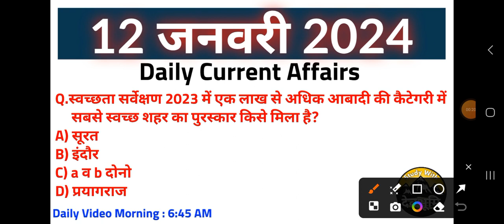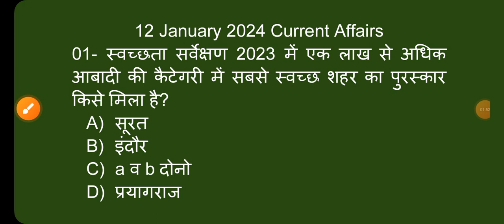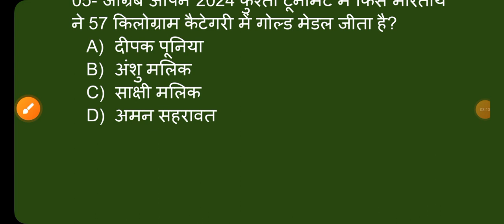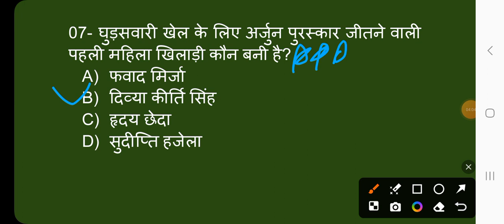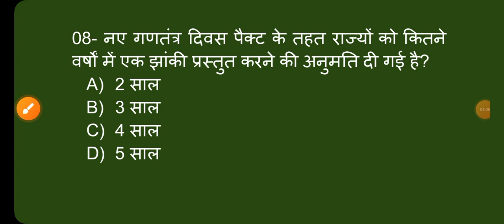12 january 2024 current affairs | Daily current affairs | Today current affairs | Ukpsc,uksssc | #04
12 january 2024 current affairs

उत्तराखंड का इतिहास  के Handwriting Notes

12 January 2024 Current Affairs in hindi,
Current News
स्वच्छता सर्वेक्षण 2023
गणतंत्र दिवस 2024
स्वच्छता सर्वेक्षण रिपोर्ट 2023
उत्तराखंड आबकारी पुलिस भर्ती 2024
उत्तराखंड आबकारी निरीक्षक भर्ती 2024
उत्तराखंड परिवहन पुलिस भर्ती 2024
uksssc आबकारी पुलिस
Uttarakhand police
uksssc